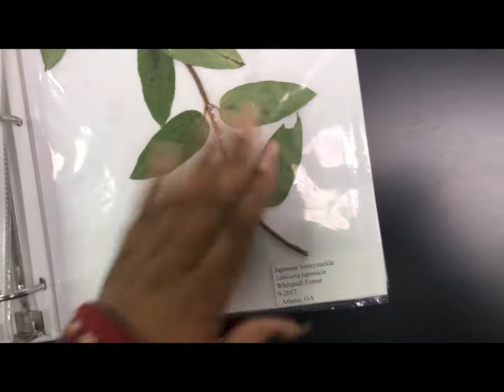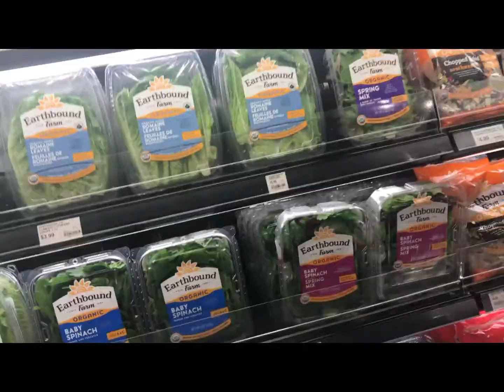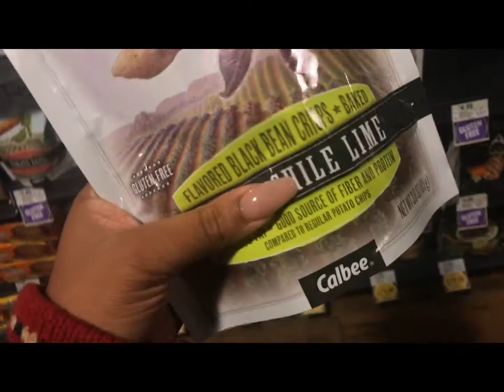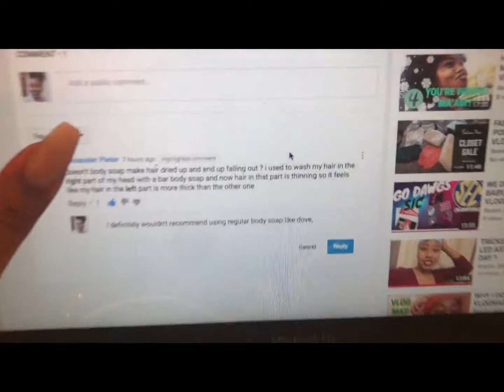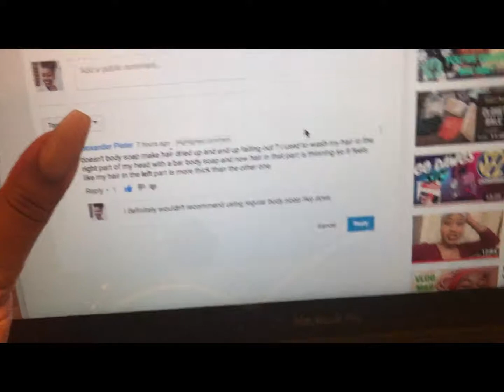WE'RE ACTUALLY COOKING BURGERS...WITH VENISON | VLOGMAS 9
Teami Blends Discount 10%
BeanieJ10